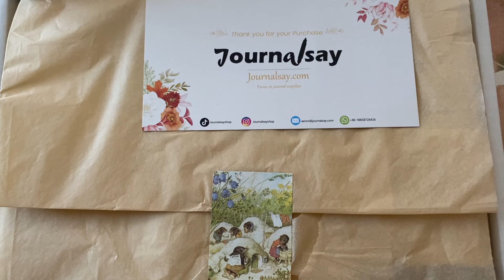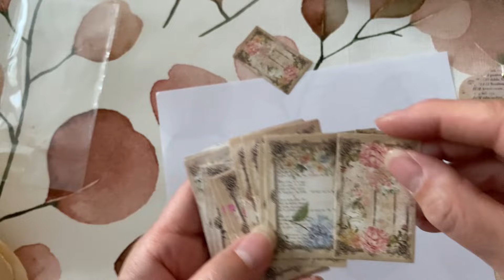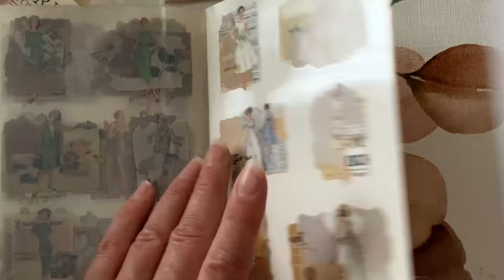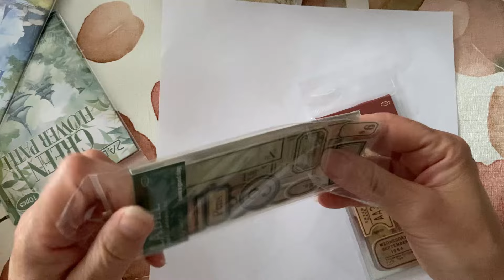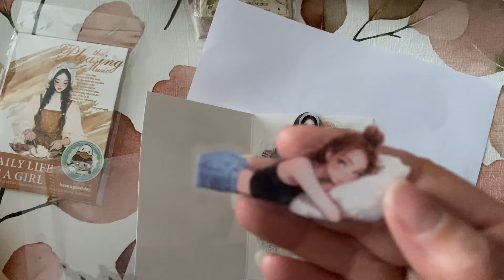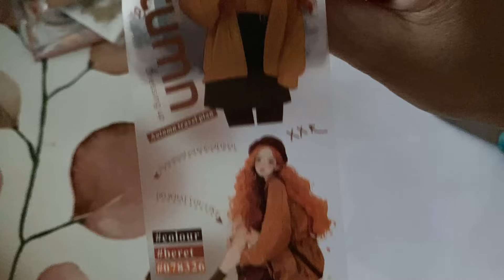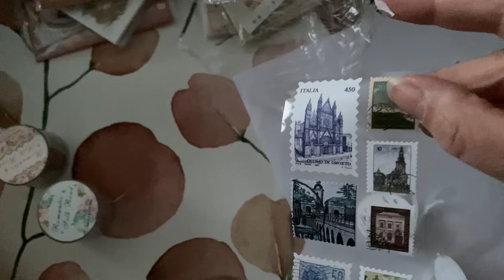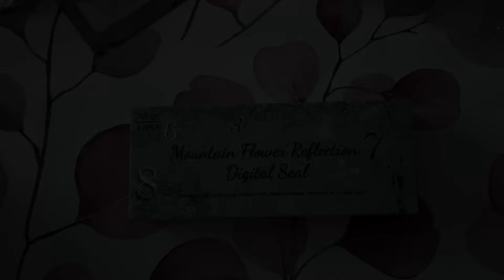JOURNALSAY BIG BIG HAUL C'EST DE LA FOLIE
LIVRAISON GRATUITE DES 29$ D'ACHAT

Une remise de 8% avec le code PERLECOME8

Tampon champignon et échelle :
Rupture

Vous pouvez me retrouver et me suivre sur INSTAGRAM : PERLECOME SCRAP